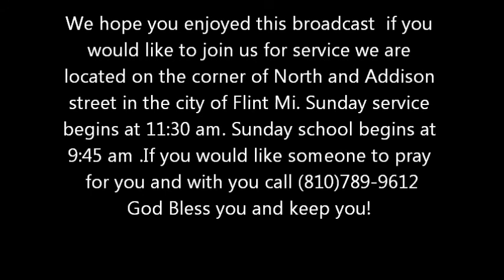Sunday December 4 2011 Holy Ghost Church Ministries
Sunday Morning service 4 December 2011 Holy Ghost Church Ministries
speaker 1st Lady Dr. Donna Burrell